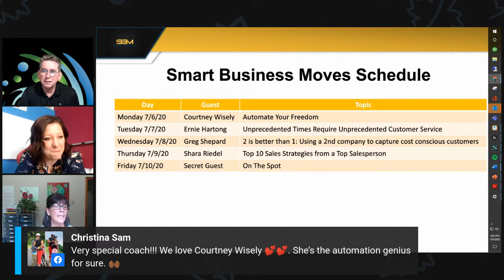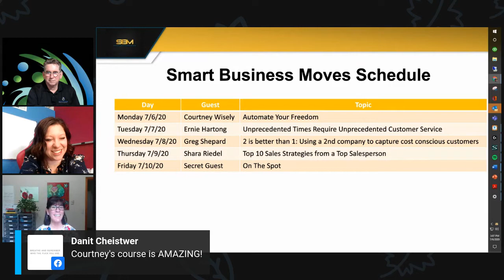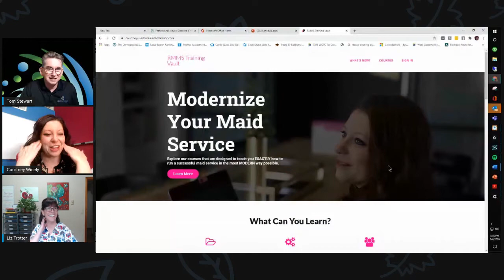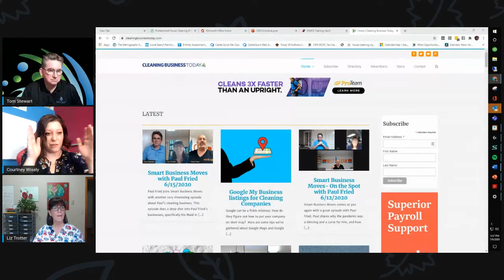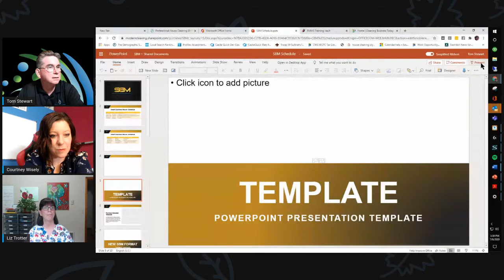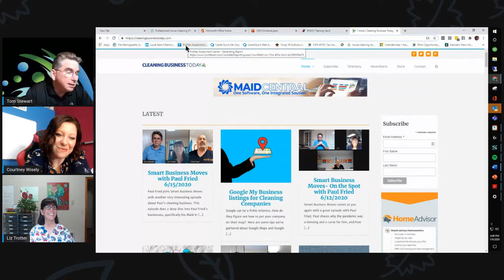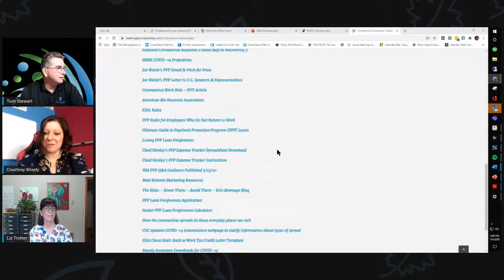Smart Business Moves with Guest Courtney Wisely 070620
Today Tom and Liz are joined by Courtney Wisely who shares tips on how to automated processes in your house cleaning business.